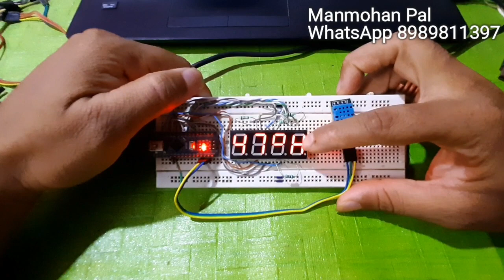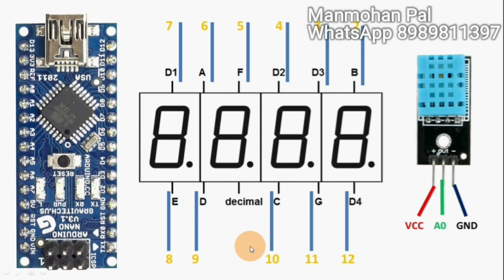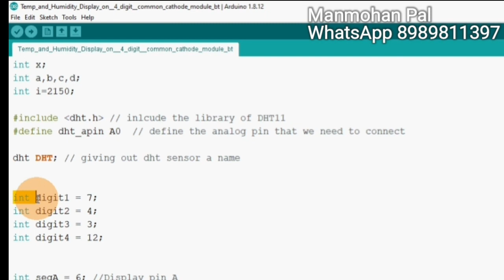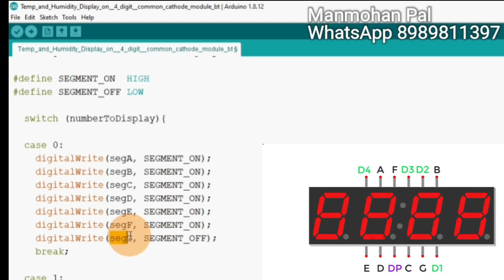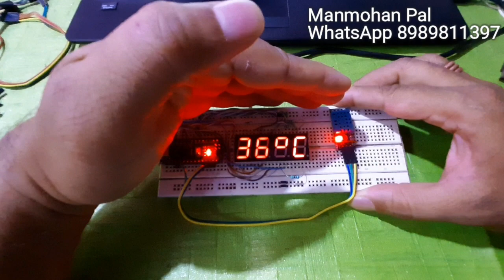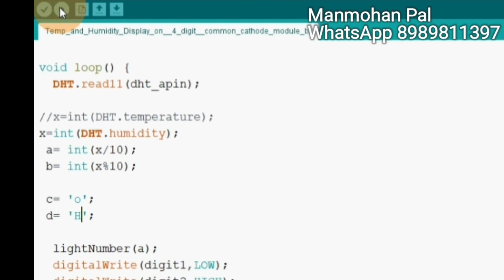How to Display Temperature and Humidity on 4 Digit Seven Segment module using Arduino and Dht11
How to Display Temperature and Humidity (Sensor Data) on 4 Digit Seven Segment module Multiplexing using Arduino and Dht11 Sensor

In this Video Series I will show you how to Control Seven Segment Digit via Arduino programming, in this  series I will teach from basic to advance in controlling Seven segment digits , firstly we will control single seven segment digit using Arduino then we will use push button to change the values on seven segment digit, next coming videos i will show you how to control 2 seven segment digits multiplexing through arduino uno,

In this particular video I demonstrated how to display sensor data on 4 digit common cathode seven Segment display, we can display temperature with degree and Celsius and Freights

video lists.

433 Mhz RF Module Tx and Rx with Arduino Nano, RF Remote Control Circuit by Manmohan Pal

433 Mhz RF Module Tx and Rx with Arduino Nano, RF Remote Control Circuit by Manmohan Pal